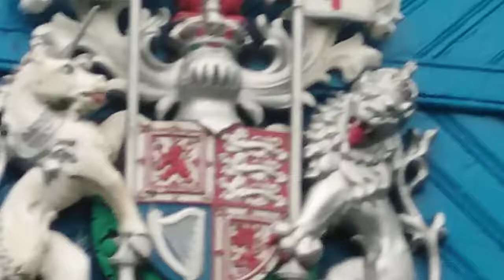Pirn Hill Fort - St Ronans Well Pavilion Innerleithen